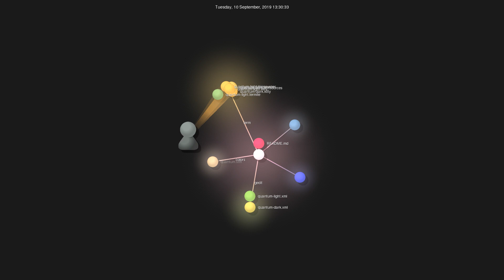Gource visualisation: kjssad/quantum.vim on 2021-03-05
Author: kjssad
Repo: quantum.vim

Description: A colorscheme based on the Firefox DevTools
Starred: 41
Forked: 1
Top Languages: Vim script 100.0%
Total commits: 50
Initial commit: Wed Jul 24 09:33:57 2019 +0800
Total number of files: 16